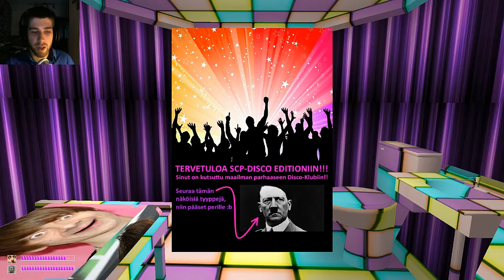SCP Containment Breach | Disco Edition | Best Mod Ever!!! w/ Facecam Reactions!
Hey guys! Welcome to SCP Containment Breach Disco Edition! This is probably one of the best mods I've played because it just made me laugh so much!